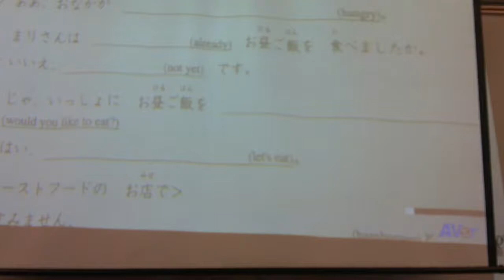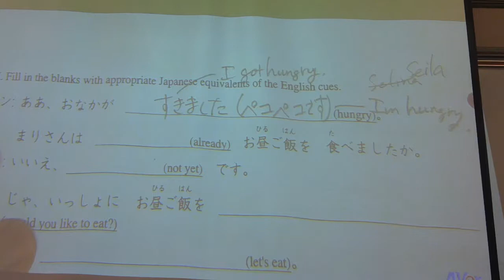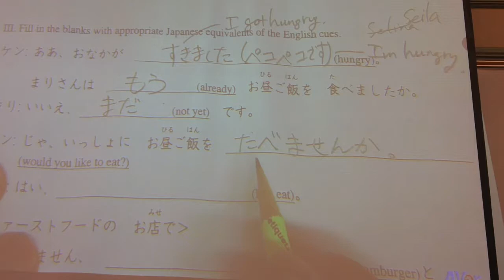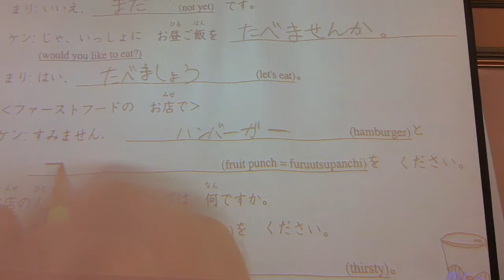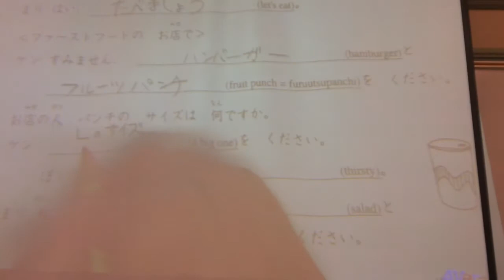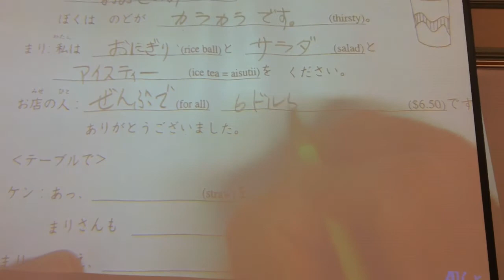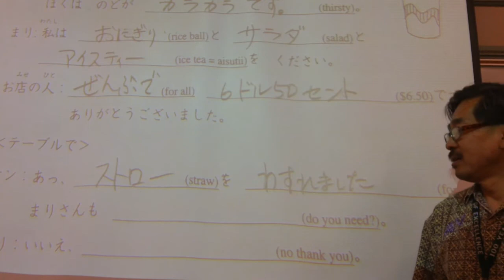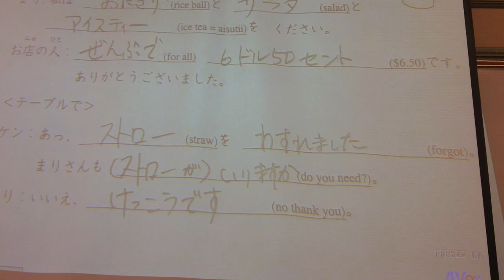10/25/18 Japanese 2 WS14-2 back apge